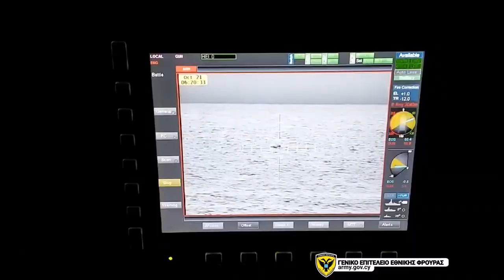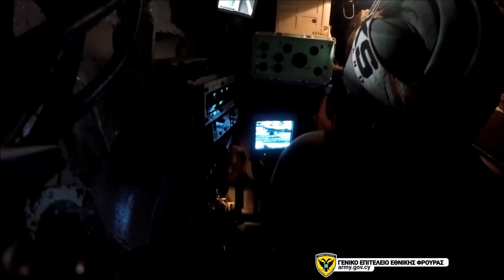ΤΑΜΣ "ΠΥΡΙΝΟ ΒΕΛΟΣ-2020"